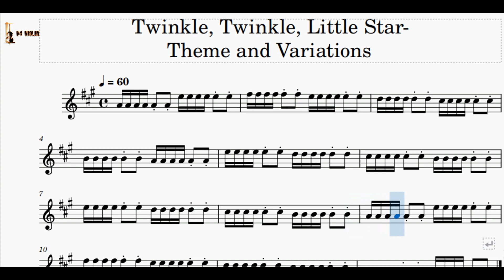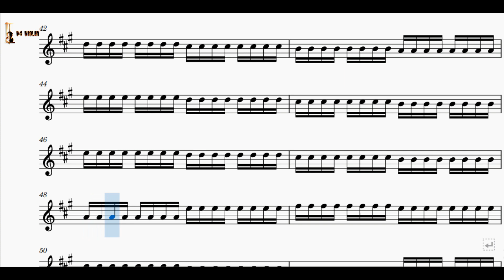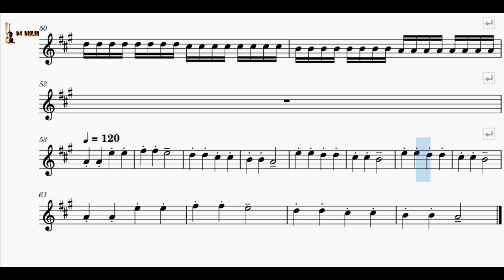Twinkle Twinkle Little Star 'Variations and Theme' Suzuki Book 1 l V4 Violin